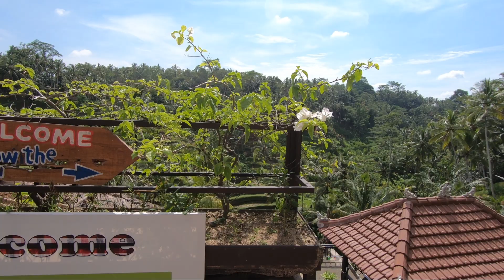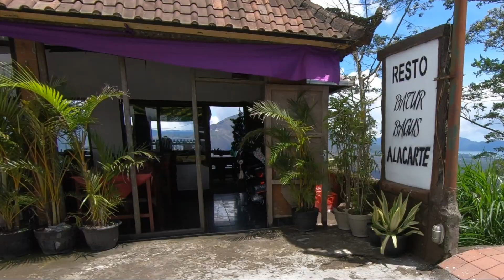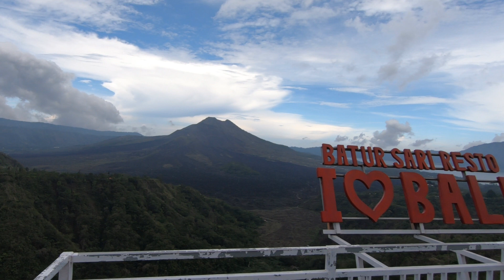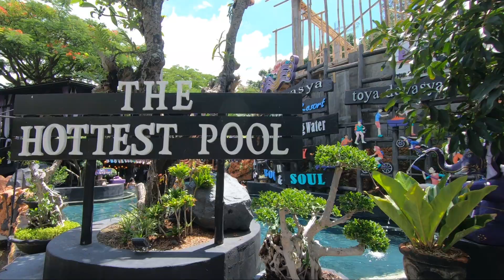Bali Kintamani & Ubud Bebek Bengil